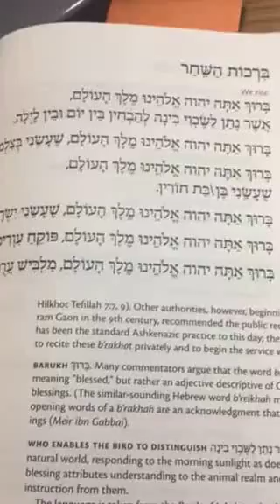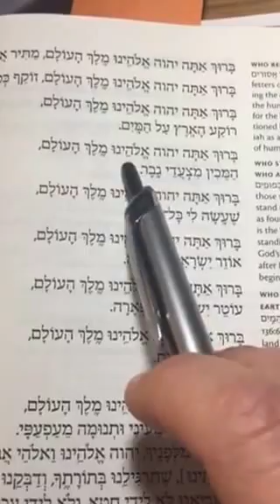MORNING BLESSINGS/ BIR'KHOT HA'SHAH'KHAR ברכות השחר